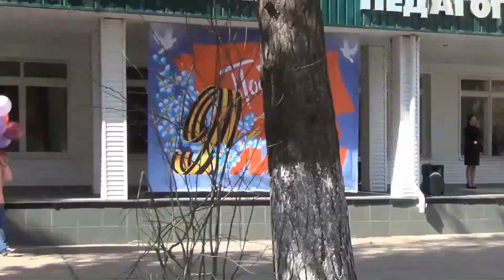Запускаем шары в честь памяти Концерт Лесосибирск 2016 9 мая Кадеты Кадетский Лесосибирский Корпус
Концерт разбит по временным меткам. Также все видео есть в Плейлисте и в Статье ВКОНТАКТЕ и в Статье
Содержание всего Концерта
1:10 В Память о Войне - Танцевальная композиция Добровольческого агентства Данкал
6:41 Вальс
10:49 Поет Лесосибириц Про Несчастную женщину провожающего на Войну
13:45 Песня Алеша в исполнении Марии Ковалжи
17:20 Танго в исполнении Кадетов Лесосибирского Кадетского Корпуса
20:35 Анастасия Петрова Вальс фронтовой медсестры И Вальс в исполнении кадетов
24:59 Игра всех Лесосибирсцев в Ручеек
37:51 Кто сказал, что надо бросить песни на Войне. После Боя Сердце просит музыки в двойне
41:30 Анастасия Петрова с песней . У солдата выходной.
44:46 Песня Кукушка в исполнении Алены Квитковской
48:52 Поет Девушка О Враге который не должен ...
51:54 Песня Здравствуй Родина Моя
54:55 Слово Ведущей о Шарах
55:42 В честь памяти погибшим. Запускают Шары в небо.
56:37 Песня День Победы
1:00:42 Всех кого взяла война. И Дороже этих глаз, что забудь попробуй